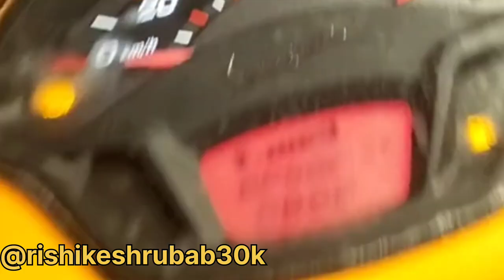मध्ये नवीन क्लच बेअरिंग स्थापित करणे Aprilia klaca bē'ariṅga phiṭiṅga hōtē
Aprilia klaca bē'ariṅga phiṭiṅga hōtē apriliasr150 aprilia मध्ये नवीन क्लच बेअरिंग स्थापित करणे Aprilia klaca bē'ariṅga phiṭiṅga hōtē @rishikeshrubab30k.